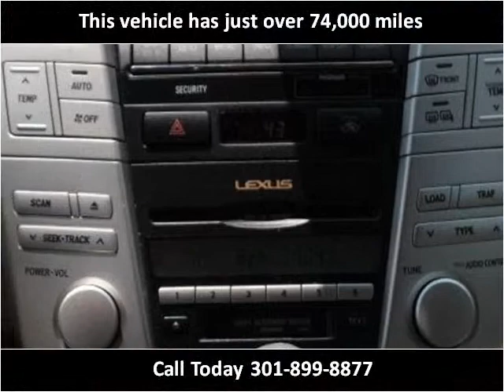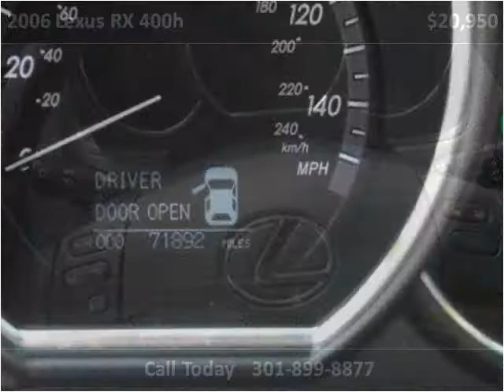2006 Lexus RX 400h Used Cars Washington DC MD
This 2006 Lexus RX 400h is available from Philmark Motor Cars.